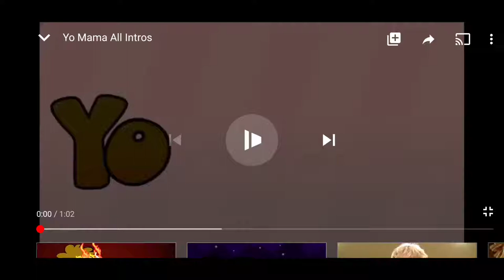Yo Mama all Inrtos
(0:00) Volume 1
(0:02) Volume 2
(0:05) Volume 3
(0:09) Volume 4
(0:13) Volume 5
(0:21) Volume 6
(0:29) Volume for Kids
(0:34) Volume 9
(0:42) Volume 10
(0:51) Volume 11